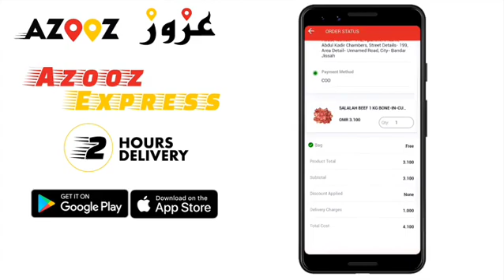Order your groceries on Azooz.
Azooz is a Grocery Delivery App based in Muscat, Oman that delivers Organic & Fresh produce from Oman’s Best Brands & Local Omani Vendors at your doorstep!
Below are some of our USP Features:

Variety: Choose from over 2000+ products, 35+ Brands & 40+ Categories right from Fresh Produce like Chicken, Meat, Fish, Eggs, Seasonal Vegetables, Fruits & other essentials like baby items, Sweets, gifts, condiments, oil, premium coffee, Honey, sugar, soaps & more.

Delivery: Now get groceries delivered within few Hours through Azooz Express Delivery or Schedule delivery at your convenience within 4 days of placing your order.

Quality: Get Quality produce sourced from verified farms, brands & vendors stored and handled in safe, clean and hygienic conditions.
Reach: Azooz delivers all-around Muscat, Oman.

Payment Options: Secure and flexible payment of Cash on Delivery or payment via Debit or Credit Card on delivery.
For a Completely Unique Experience, Download the App, Register Your Account, and Order now on azooz.online